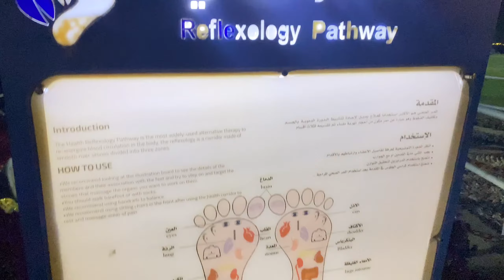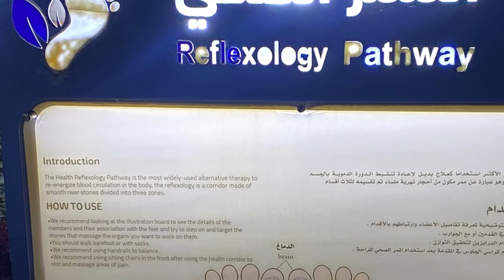Al Nakheel beach in Al Jubail, Saudi Arabia "Best visiting tourist place@DestinationTeluguTraveller